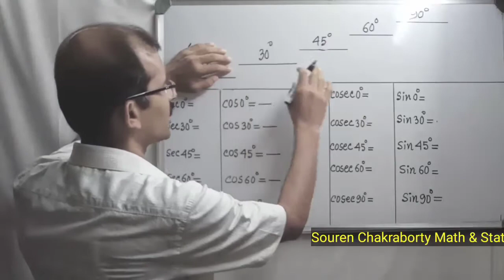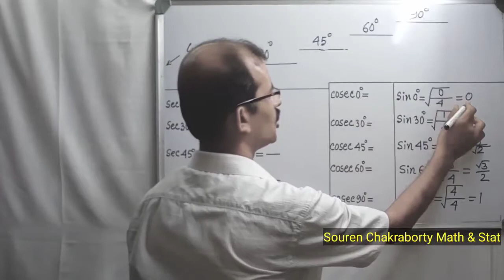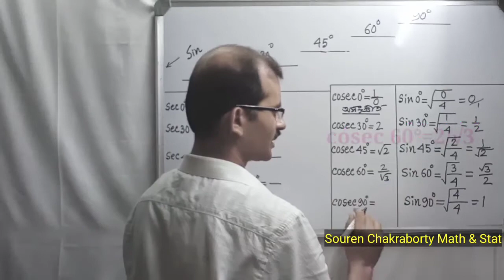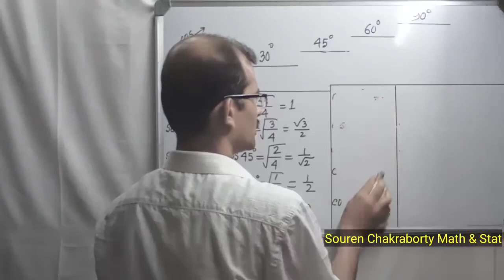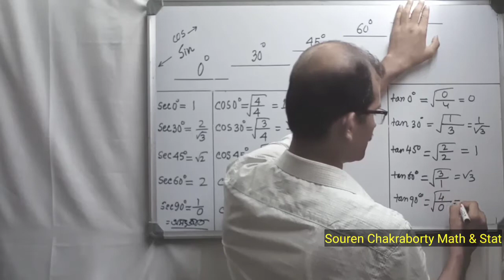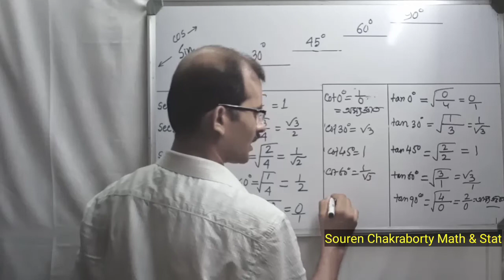পঞ্চসোপান পদ্ধতিতে ত্রিকোণমিতিক অনুপাত নির্ণয়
0°, 30°, 45°, 60° ও 90° -কোণের কোনানুপাত নির্ণয়ের সহজ পদ্ধতি